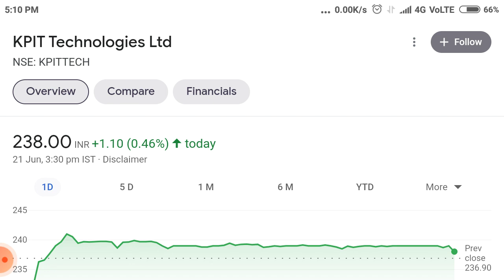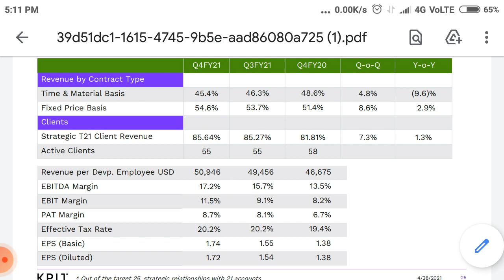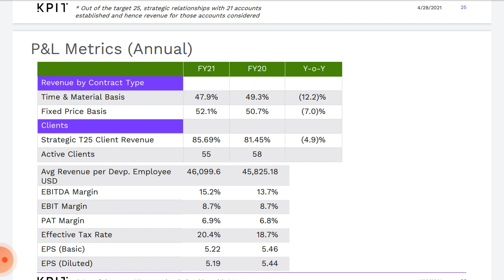kpit Technologies share news !! kpit Stock analysis !! kpit Technologies share Target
the latest news about kpit Technologies share acquisition of path and it's effect on share price Target